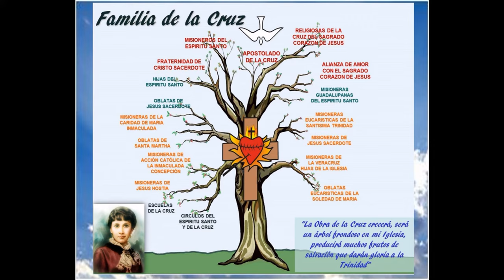Conchita Cabrera, "Cruz de Jesús"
Concepción Cabrera de Armida. Inspiradora de la espiritualidad de la cruz y de las obras de la cruz.